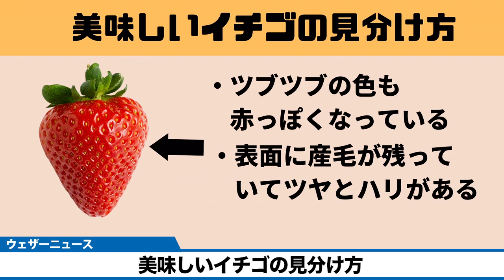【ヘタに注目】美味しいイチゴの見分け方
美味しいイチゴの見分け方を紹介します。